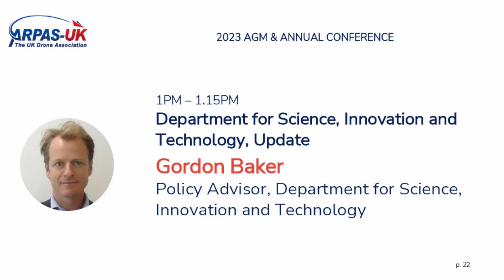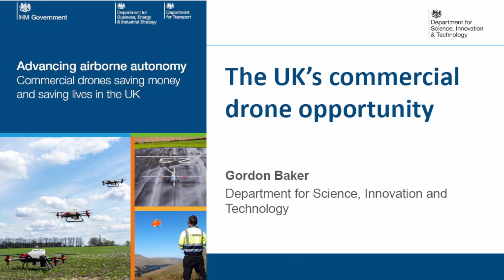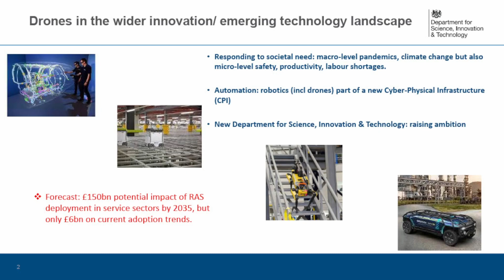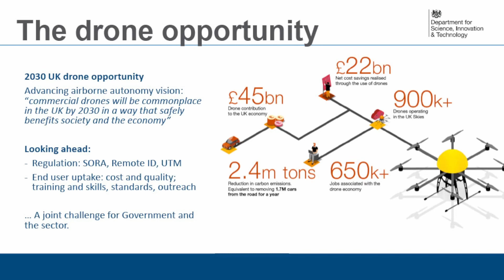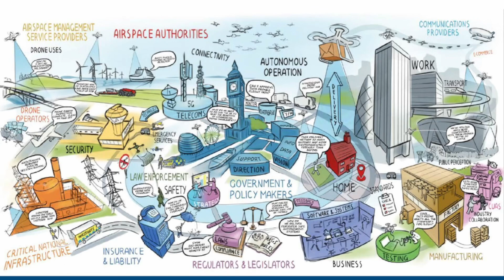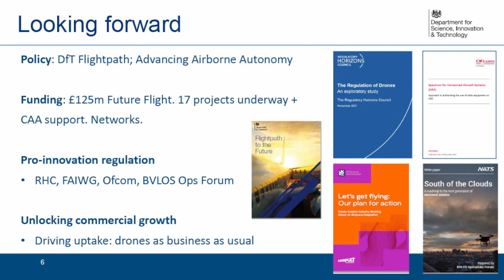Department for Science, Innovation and Technology, Update, ARPAS-UK annual conference, March 2023.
Gordon Baker, Policy Advisor, Dept for Science, Innovation and Technology, shared with us his insights on the UK’s Commercial Drone Opportunity, its position within the wider innovation/technology landscape, and the path to unlock the commercial opportunities. ARPAS-UK annual conference, March 2023.